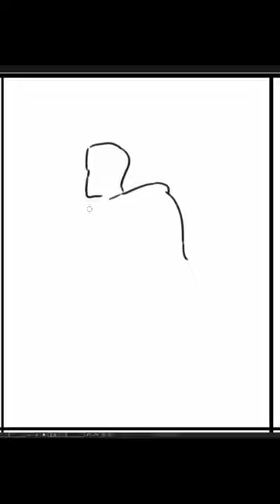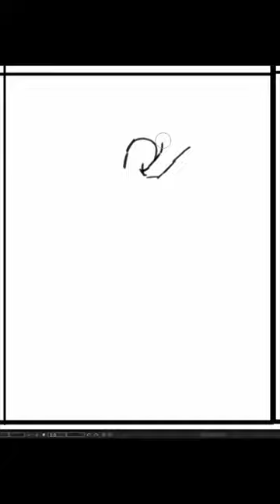[Speed Sketch] 2023-09-12